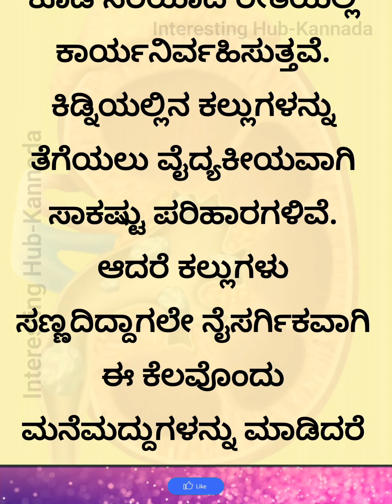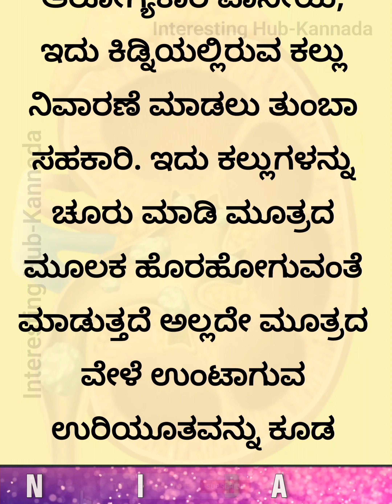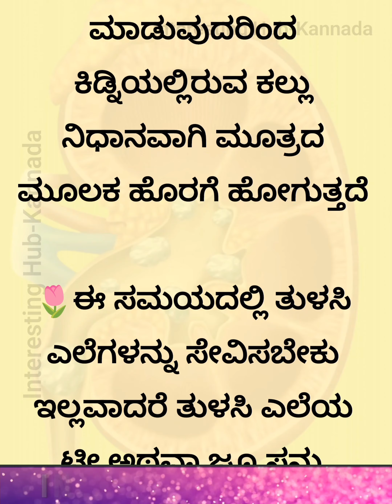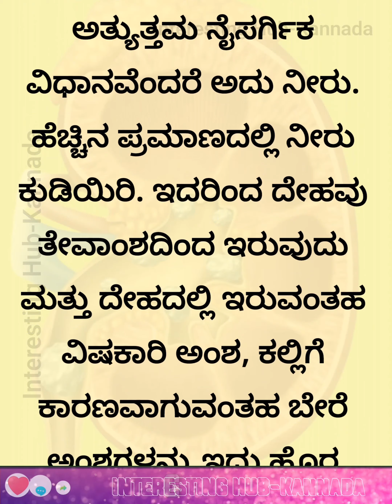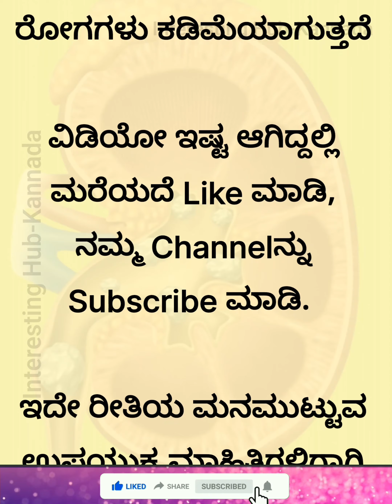ಕಿಡ್ನಿ ಕೆಟ್ಟರೆ ಜೀವಕ್ಕೆ ಅಪಾಯ Useful information in kannada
ಕಿಡ್ನಿ ಕೆಟ್ಟರೆ ಜೀವಕ್ಕೆ ಅಪಾಯ Useful information in kannada@InterestingHub-Kannada